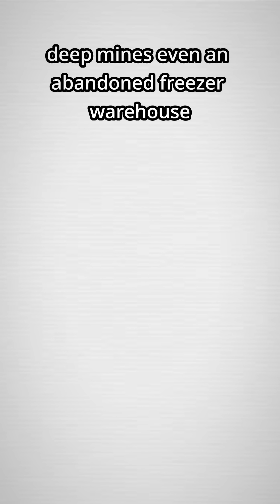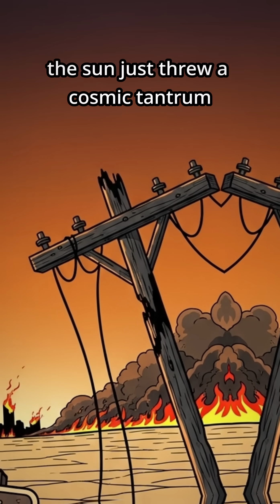How to Survive a Micro-Nova When the Sun Turns You Into a Solar Crisp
The sun just sneezed fire and the sky’s plasma confetti. Cities are shadows, oceans are steam, and you’re basically a rotisserie chicken with no Wi-Fi. In this darkly funny survival-science short, we show you how to scavenge shelter, stack barrels of water, and turn a damp tunnel into your own heat shield when the big yellow star throws a cosmic tantrum. Less instant cancer, more survival bragging rights. Watch, laugh nervously, and maybe learn how not to cook.